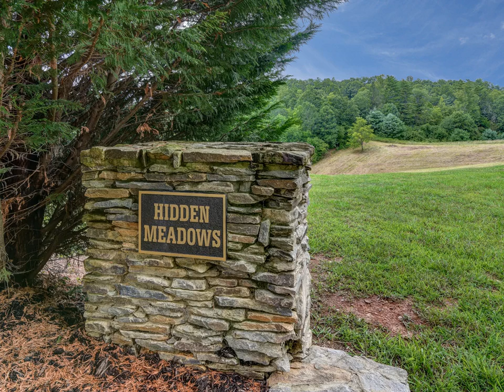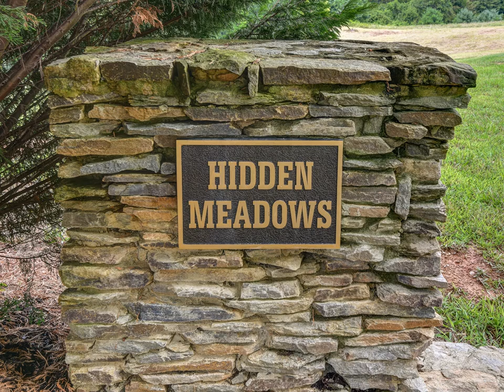Weaverville Home - 68, 71, 72, 78 Al Faye Farm Way Weaverville 28787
Beautiful setting only 12 minutes to downtown Asheville. Open pasture setting with easy building sites ready to build your dream home or spec.  Driveways are in & topography is gentle. Only 4 remaining developer lots available in this community of fine homes. Community has common area with pond, underground utilities & great prices (below tax value).  Easy access to Lowes, Walmart, new Publix (in 2017) & I-26